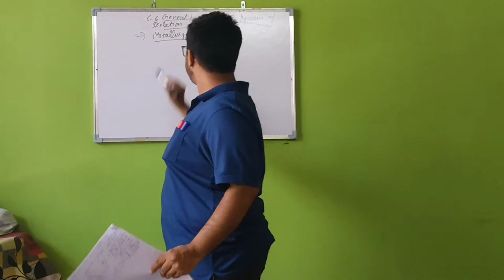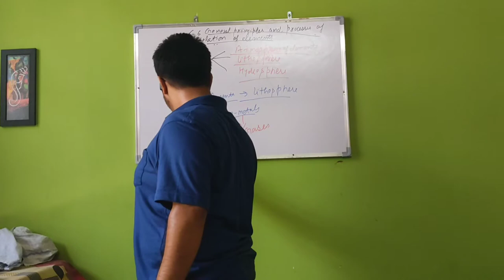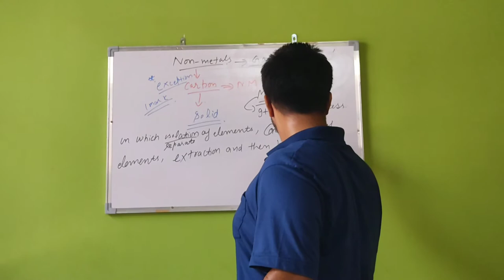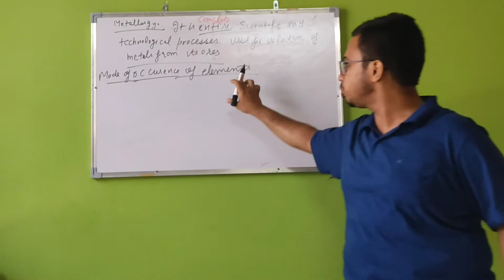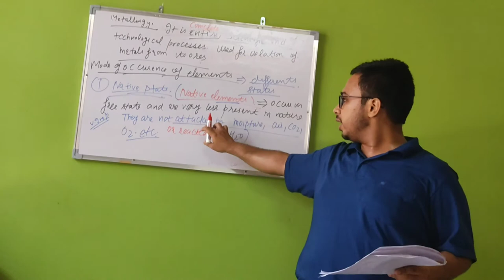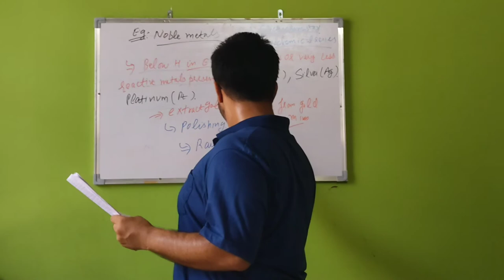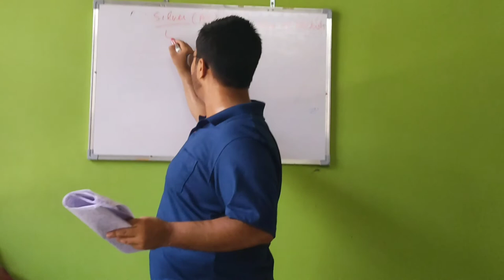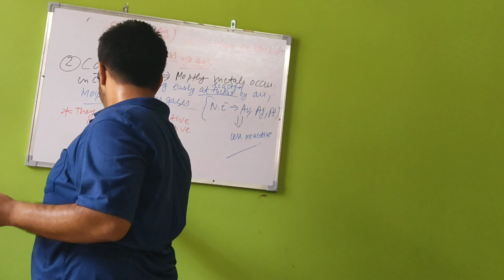GENERAL PRINCIPLES AND PROCESSES OF ISOLATION OF ELEMETS (LECTURE 1) || BY RAHUL BANSAL